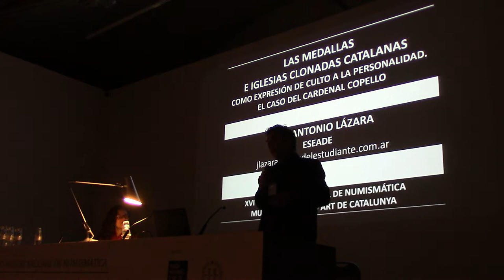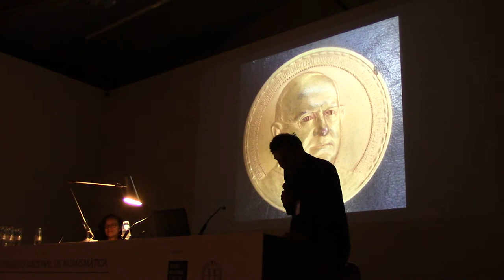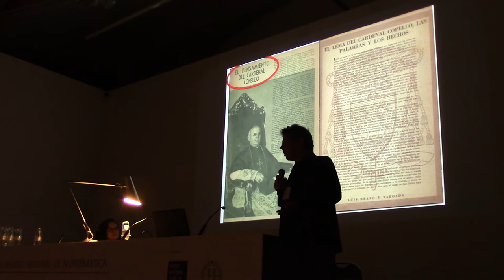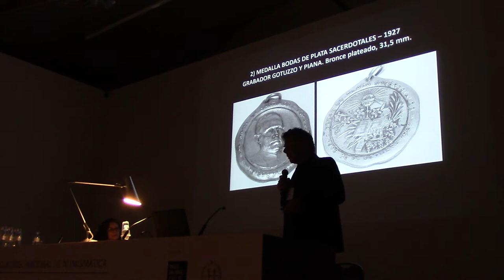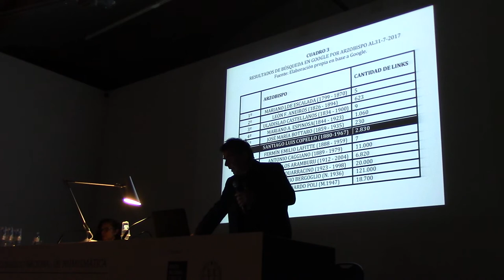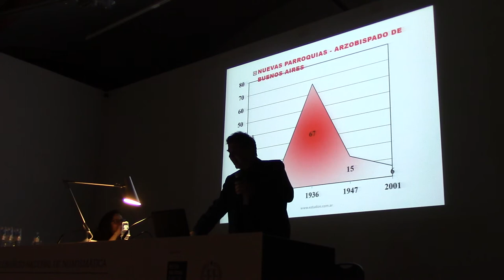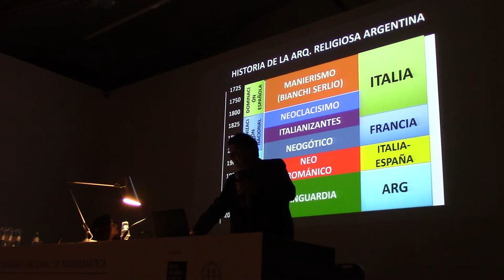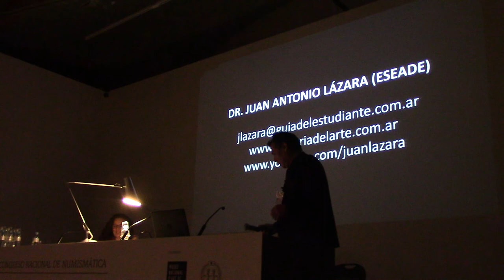01 LAS MEDALLAS E IGLESIAS CLONADAS CATALANAS EN BUENOS AIRES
Conferencias del Dr. Juan Antonio Lázara y de otros colegas y amigos investigatores en el Museo Nacional de Arte Catalán en el marco del XVI Congreso Nacional de Numismática y Medallística  celebrado en España el día 30 de noviembre de 2018.